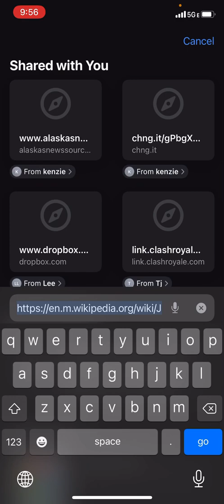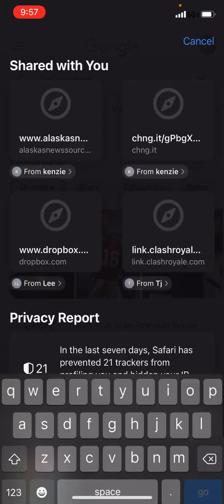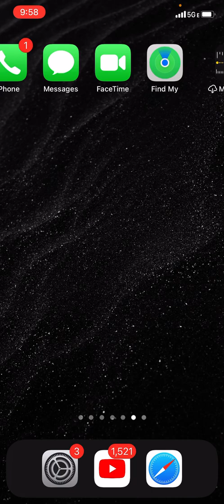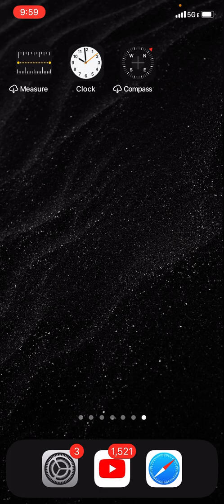Reaction to Joe Burrow winning the AFC Championship.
My picks are right!